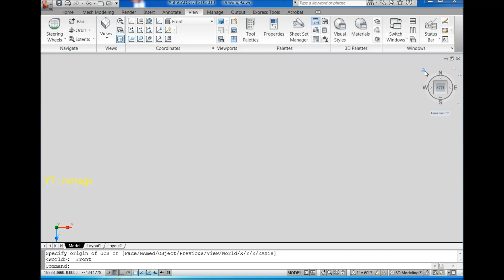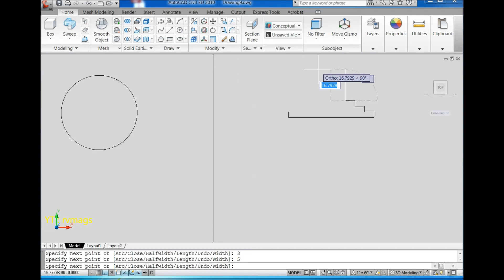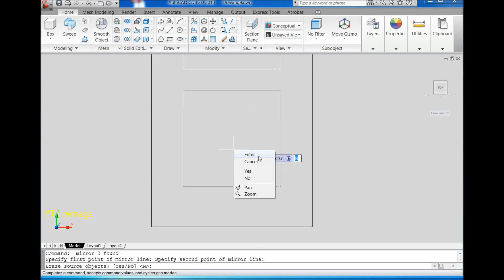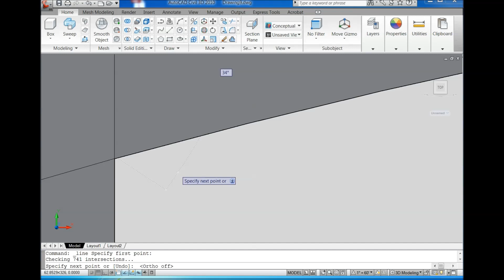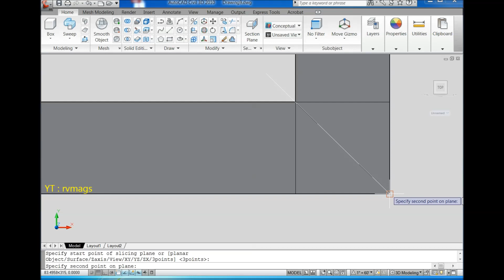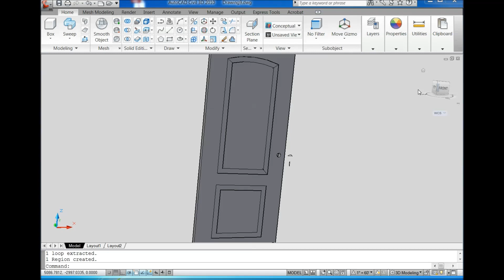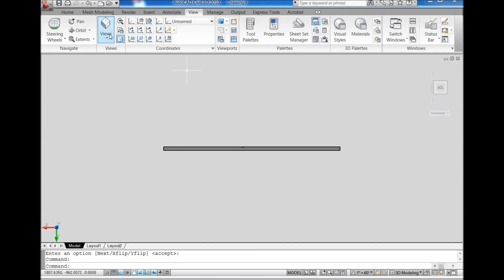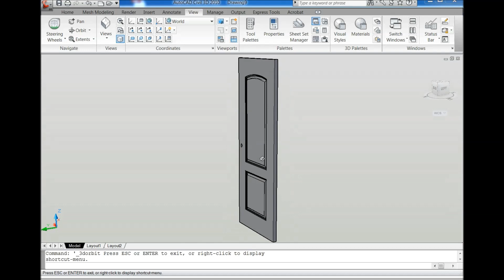AUTOCAD 3D, How to drawing bed room door, autocad | rvmags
In this video i am going to how to draw bed room door from 2D to 3D

rvmags